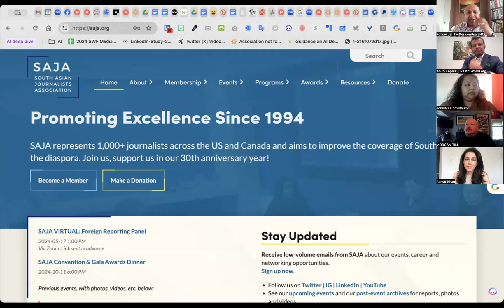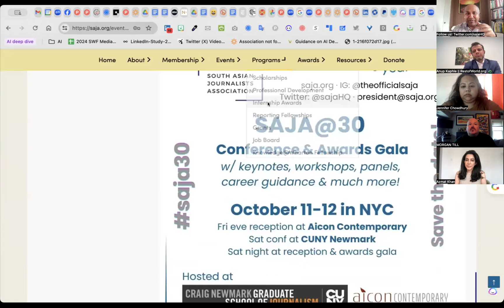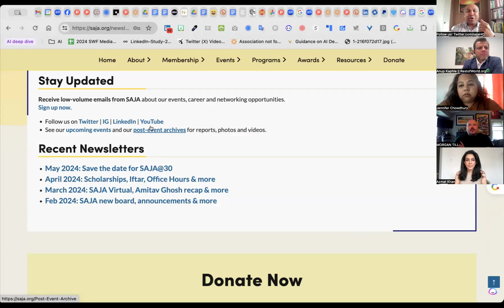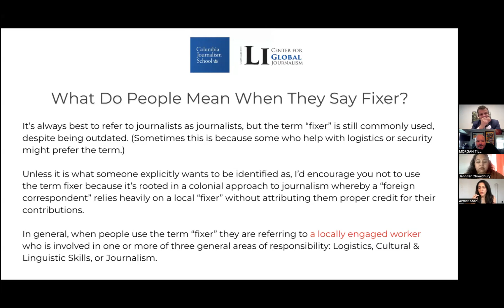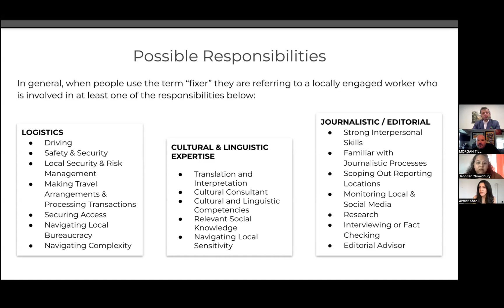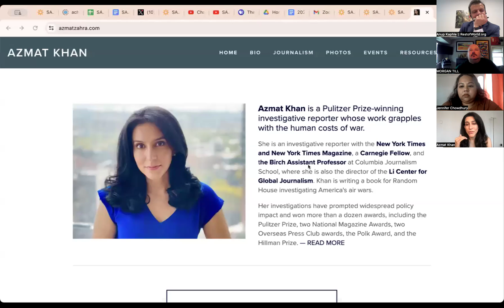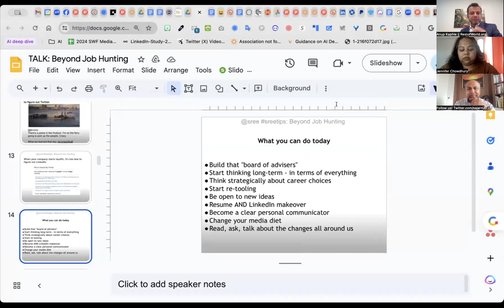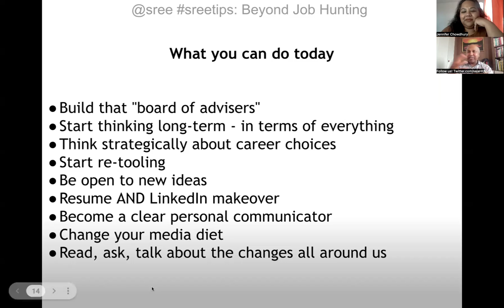SAJA VIRTUAL: Foreign Reporting All-Star Panel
SAJA presents an all-star panel discussion about foreign reporting. One-hour packed with tips, insights and great stories of turbulence and triumph.

Anup Kaphle, Editor in Chief, Rest of World
Morgan Till, foreign editor, PBS NewsHour
Azmat Khan, Pulitzer Prize-winning investigative reporter | Birch Professor & Li Center Director for Global Journalism, Columbia Journalism School
MODERATOR: Jennifer Chowdhury, SAJA board member

ABOUT US: SAJA, the South Asian Journalists Association, founded in March 1994 with 18 members, represents 1,000+ journalists of South Asian origin working in the US and Canada. It serves as a network for education, inspiration and training for those journalists and anyone covering South Asia and the South Asian diaspora. SAJA also aims to improve the coverage of the Subcontinent and its diaspora. Over the years, SAJA has given out more than $400,000 in scholarships and fellowships. Our 30th anniversary conference and gala awards dinner is Oct 11-12, 2024, in NYC.